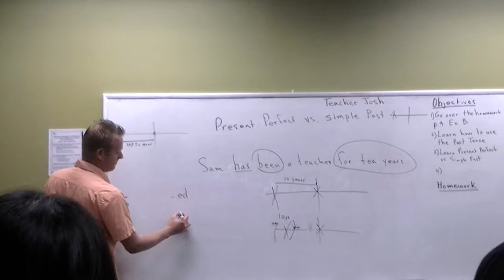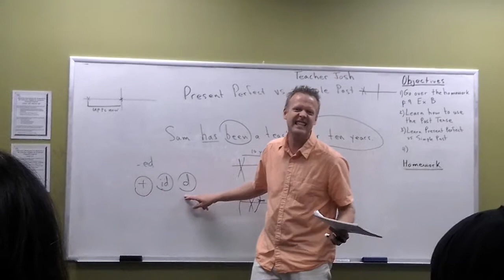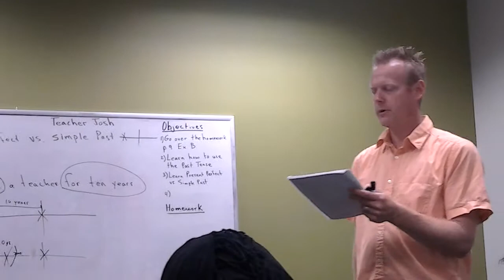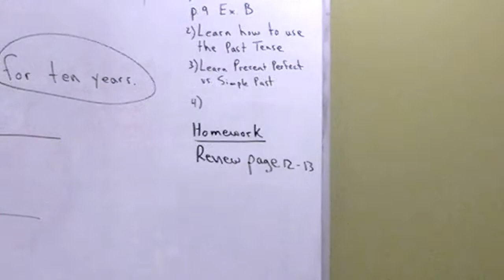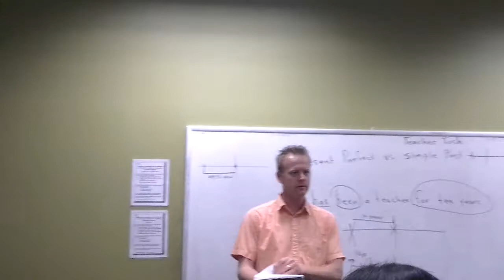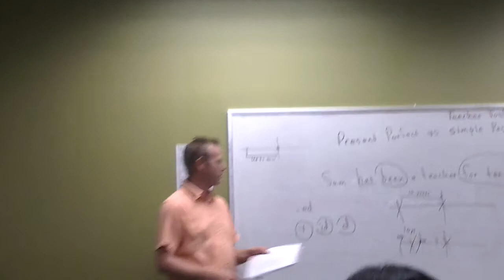Learn English:Pronouncing -ed endings /t/ /id/ /d/ p. 11-12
English/Arabic Lessons